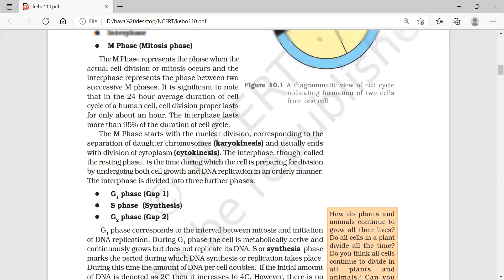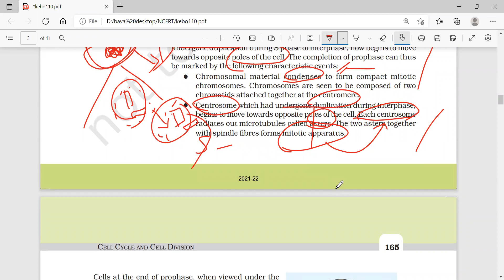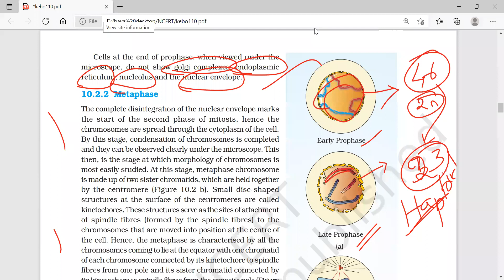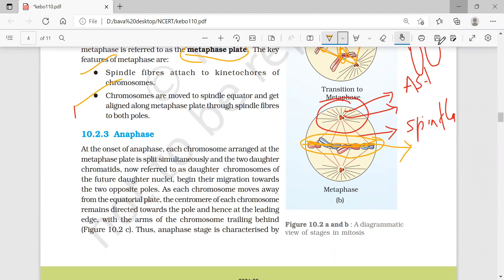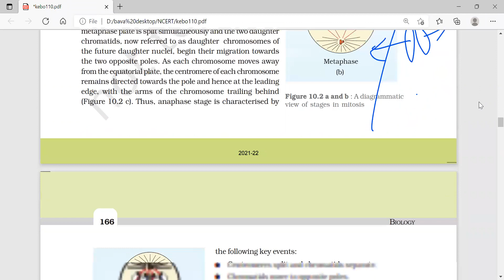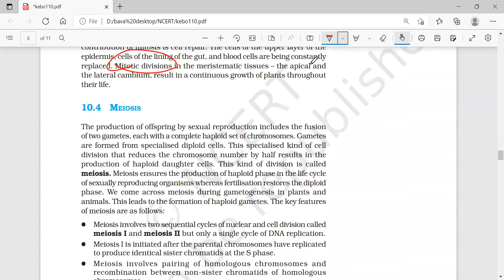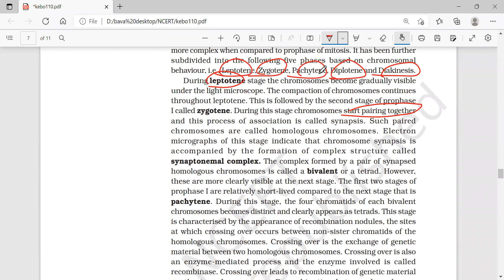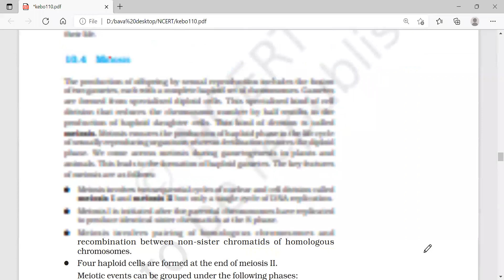Cell Cycle and Cell Division